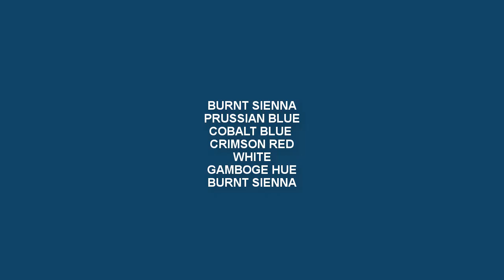Acrylic Painting - Realistic Sandwich Painting | Acrylic Food Painting | Supriyo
◙ Product Details:-
1. Acrylic Colors:-

2.Colors:-
120ml Titanium White
120ml Lemon Yellow
120ml Black
120ml Sap Green
120ml Cobalt Blue
120ml Yellow Ochre
120ml Mauve
120ml Scarlet Lake
120ml Light Blue Permanent
120ml Aqua Green
120ml Deep magenta
120ml Prussian Blue
120ml Cobalt Teal
120ml Burnt Sienna
120ml Ultramarine Blue
120ml Crimson Lake
120ml Permanent Green Light

120ml Lemon Yellow
120ml Vermilion Hue
120ml Raw Umber
120ml Ultra Blue
120ml Portrait Pink
120ml Burnt Umber
120ml Primary Yellow
120ml Green Leaf

3. Palette:-
9-inch By 7-inch White Acrylic Palette

4. Canvas:-

5. Brushes:-